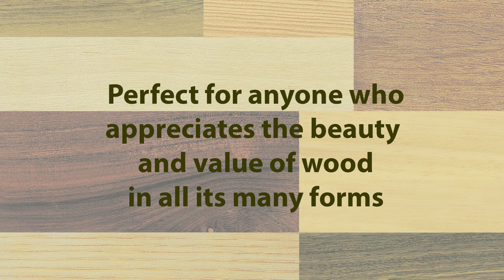Wood ID Handbook trailer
This compact directory explores the world’s most valuable natural resource in detail. This new gift edition gives helpful details about the most popular and useful woods with illustrations and photographs to help with identification. There is also valuable information on the typical uses, durability, wood defects and potential health hazards for each species. Based on a best-selling reference work, this revised and updated abridged version includes drawings and descriptions of the living trees to enhance appreciation of the raw material of woodwork. In-depth yet accessible this handy pocket guide will be the perfect gift for all woodworkers and wood lovers.

About the author:
A professional woodworker and former editor of GMC’s best-selling Woodturning magazine, Terry Porter brought a lifetime’s practical experience to his writing.

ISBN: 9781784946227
Price: RRP £12.99 / $16.99